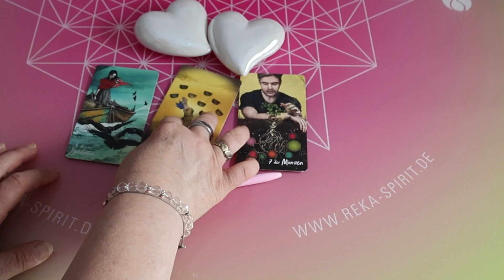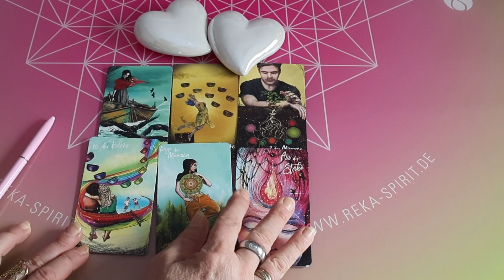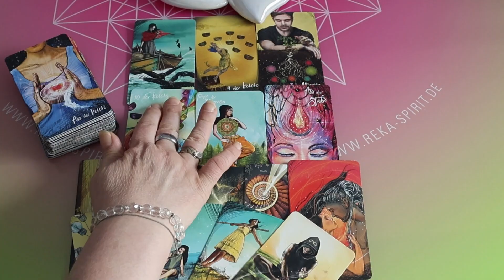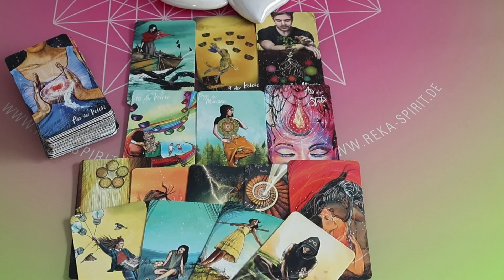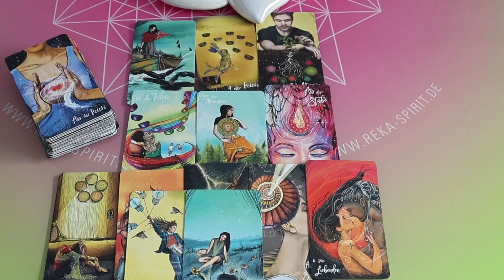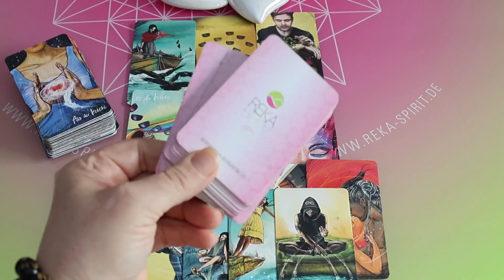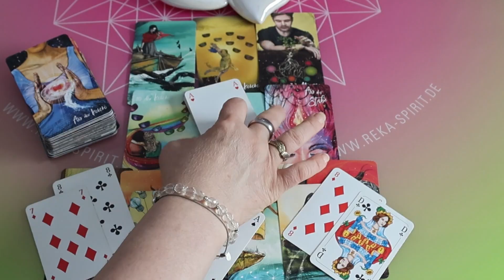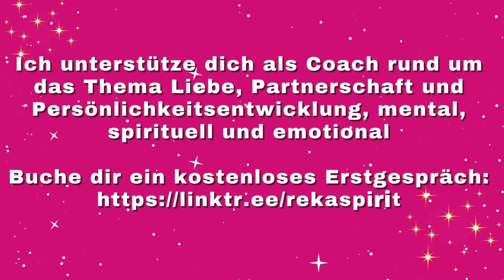EXTREME Anziehungskraft jetzt!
ERMINE IM OKTOBER

01.10.23 PORTAL ENERGIEKREIS / 90,00 € / Jetzt buchen
Portal - Nur 7 Teilnehmer

14.10.23 NEUMONDRITUAL / 90,00 € / Jetzt buchen
Neumond im Tierkreiszeichen Waage

20.10.23 PORTAL ENERGIEKREIS / 90,00 € / Jetzt buchen

21.10.23 PORTAL ENERGIEKREIS / 90,00 € / Jetzt buchen

28.10.23 VOLLMONDRITUAL / 90,00 € / Jetzt buchen
Vollmond im Widder

31.10.23 SHAMHAIN RITUAL / 111,10 € / Jetzt buchen
Jahresfest der Kelten